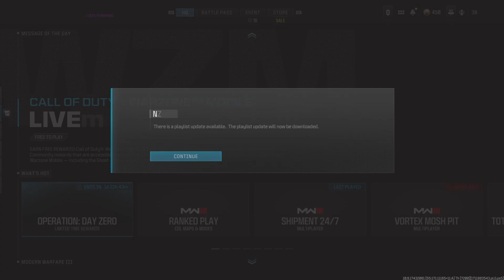Call of Duty_20240401201642